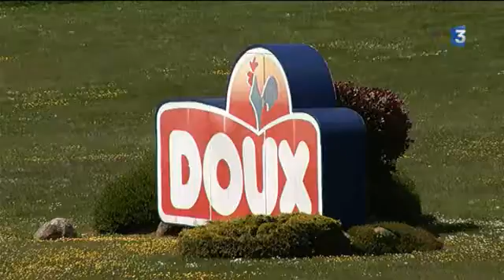Doux: premières inquiétudes 16/05/12